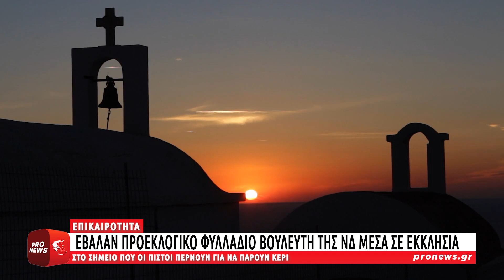Έβαλαν προεκλογικό φυλλάδιο βουλευτή της ΝΔ μέσα σε… εκκλησία!